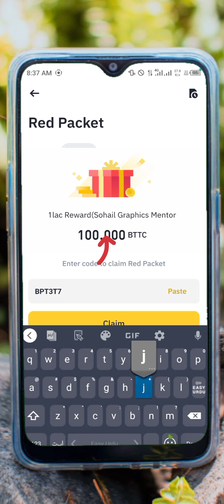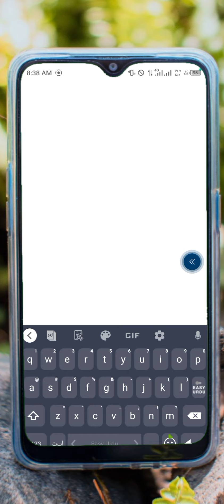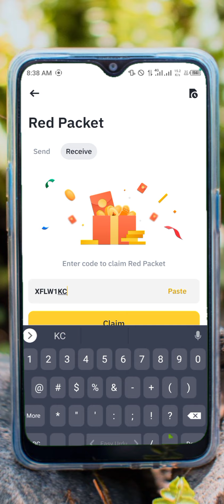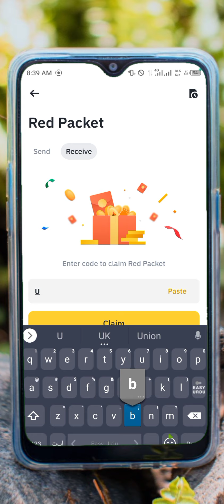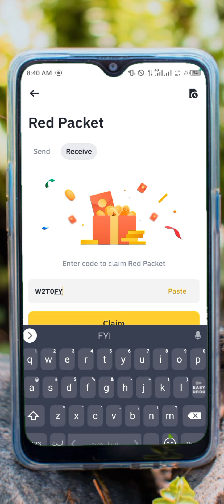Binance red packet code today || binance crypto box code free today|| Crypto box code today usdt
🎁BPT3T7JWDS🎁👇
78,000 Reward Claim Fast